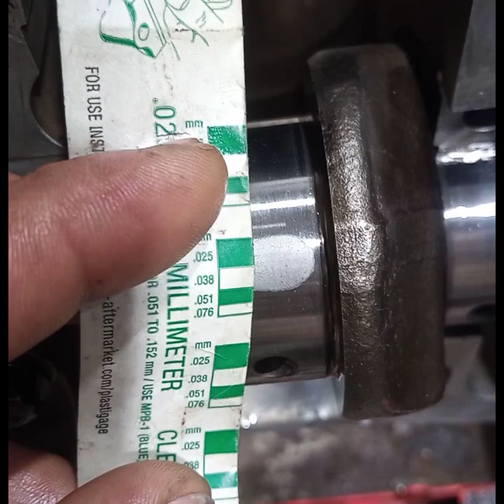Main bearing and Connecting rod bearing oil clearance failed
Main bearing and Connecting rod bearing oil clearance failed not in specification @rudolfortizblogs6684 measurement either .025mm or.038 for gasoline.
Thankyou..

God bless...